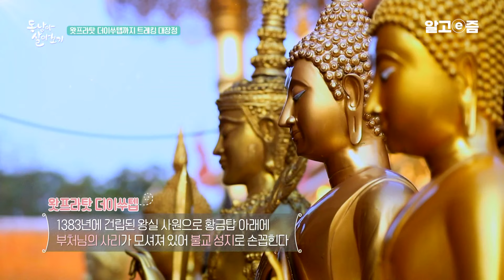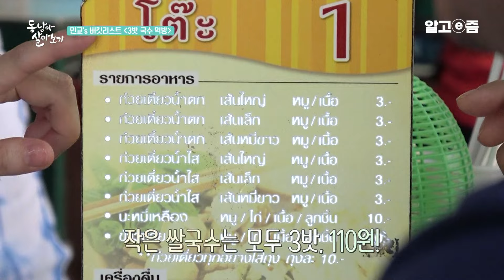태국의 부처님 오신 날. 왓프라탓 사원까지 5시간 새벽 행진 후, 한 그릇에 3밧인 쌀국수 먹으러 간 콤비 김민교와 정석용│말을 걸어볼까? 동남아 살아보기│알고e즘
*태국편 제2부

“태국의 지붕 치앙마이, 치앙라이”

여행 그 이상의 경험!
불교의 나라 태국. 이 곳에서 느끼는 부처님 오신 날위사카 푸자
폼 짜 리 앙내가 쏜다!
짠돌이 석용도 지갑을 열 수 밖에 없는 특별한 행사

오늘은 뭐 먹지? 꾸아이 띠아우쌀국수! 그것도 스무 그릇!
태국음식을 양껏 먹을 수 있는 절호의 기회
이렇게 먹어도 한 그릇에 3바트100원?

한국어도 서툰 두 남자
한국어 선생님으로 둔갑(?)
두 남자가 대학교에 간 이유는?

태국 버킷리스트!
죽기 전에 꼭 한번 경험해 봐야 할
소중한 문화 체험

두 남자의 특별한 여정 속에서
무르익어가는 언어여행기!

📺방송정보
📌프로그램명: 말을 걸어볼까? 동남아 살아보기 - 태국편 제2부 태국의 지붕 치앙마이, 치앙라이